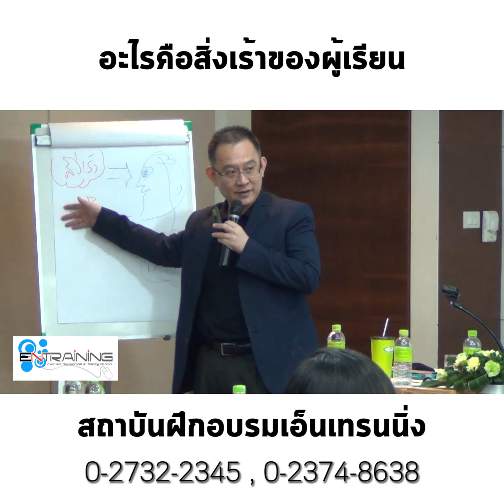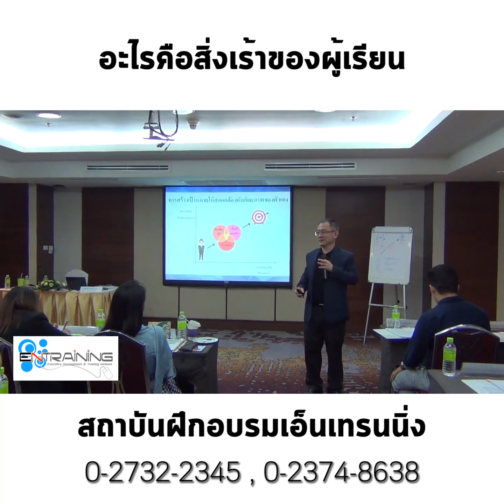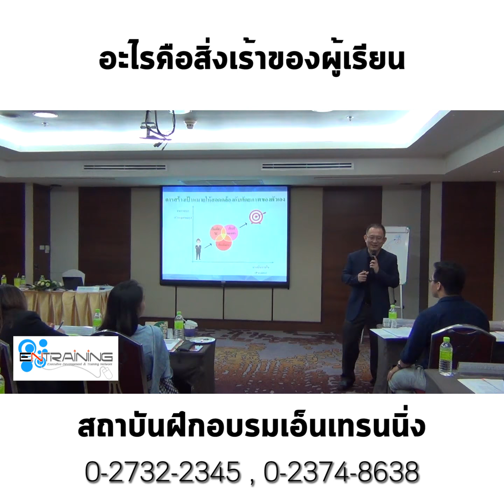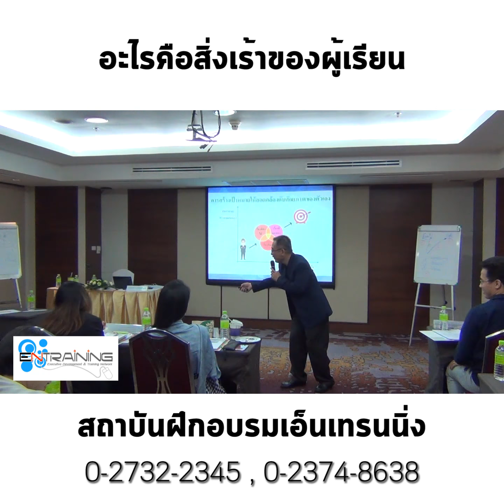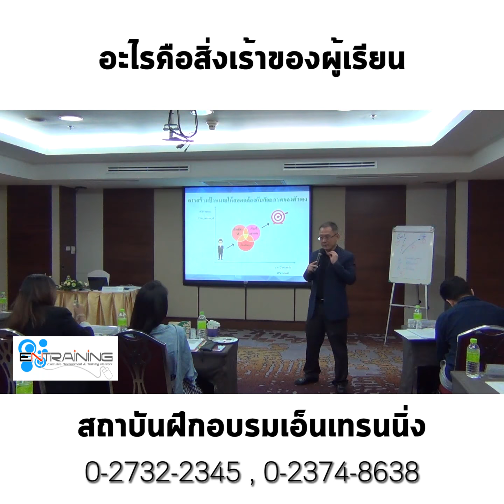อะไรคือสิ่งเร้าของผู้เรียน | สถาบันฝึกอบรมเอ็นเทรนนิ่ง [ปกรณ์ วงศ์รัตนพิบูลย์]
"อะไรคือสิ่งเร้าของผู้เรียน"
เกร็ดความรู้เล็กๆ จากการสอน แนว T&GC
โดย อาจารย์ ปกรณ์ วงศ์รัตนพิบูลย์
หลักสูตร : การเป็นวิทยากรสอนแนว T&GC มืออาชีพ